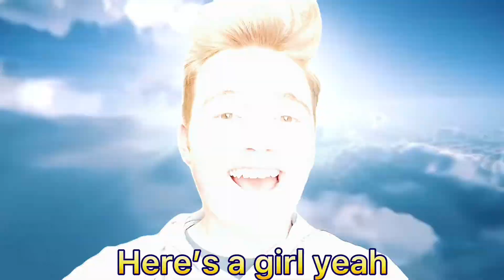When you see the most beautiful girl ever!